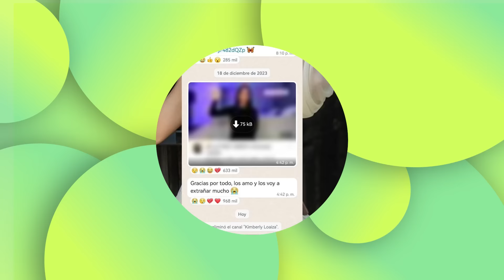KIM ABANDONA A SUS LINDURAS, LA NUEVA CANCIÓN DE PAU Y EL NUEVO INFIEL DEL CLUB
Únete a nuestro Whats :)